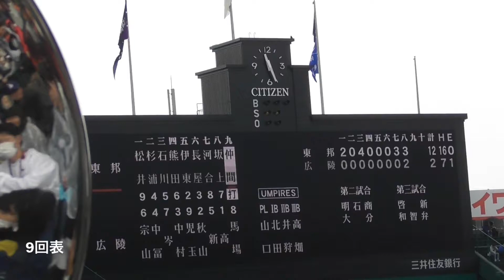東邦高校VS広陵高校 大阪桐蔭ブラスバンド目線 第91回選抜高等学校野球選手権大会 友情応援 甲子園 センバツ 吹奏楽 応援団 アルプス 2019年3月30日 夢の共演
第91回選抜高等学校野球選手権大会
2019年3月30日 東邦高校VS広陵高校
大阪桐蔭友情応援による攻撃中の応援フルバージョンです。

ブラスバンド後方最前列から撮影しました。
これであなたも吹奏楽学部の一員。

ブラバン目線で看板見えます。
0:14 We are TOHO
46:31 Youre スラッガー 藤原恭大選手
47:07 君の瞳に恋してる
49:48 パワプロ 根尾昂選手
51:12 ウィリアムテル
53:52 USA DA PUMP